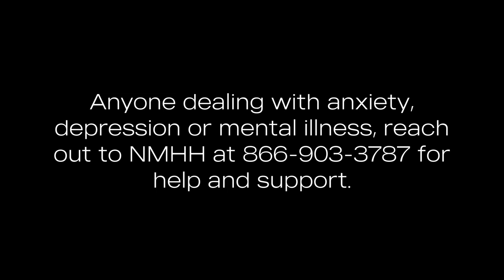Caleb King - Hear Me ( Official Video)